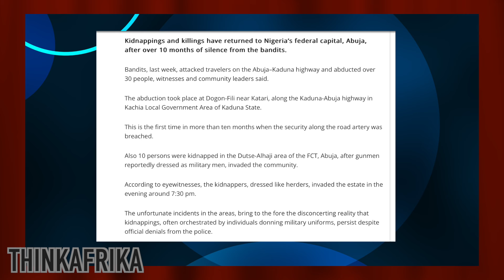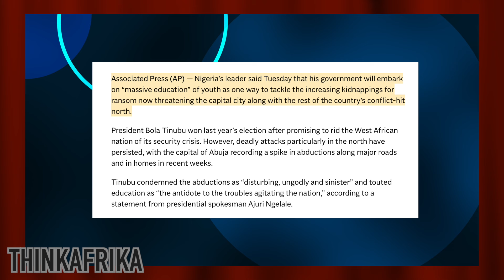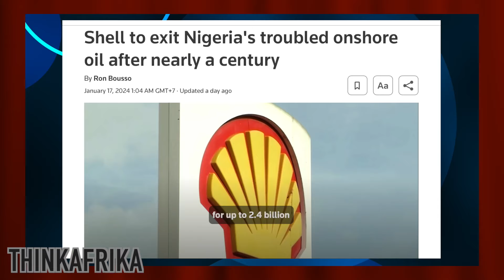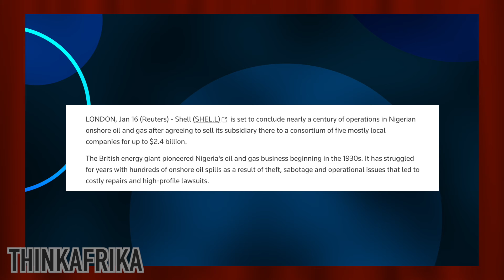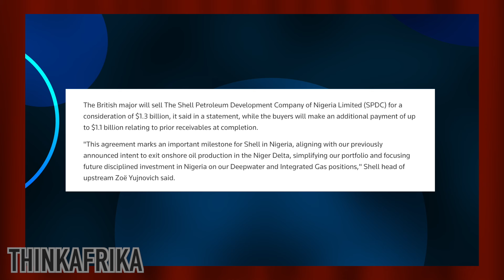Nigerians On HIGH ALERT In Abuja | British Oil Firm Pullout From Nigeria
Nigerians On High Alert In Abuja | British Oil Firm Pullout From Nigeria | President Tinubu Bola to embark on education campaign to stop highway robbery and kidnappings.